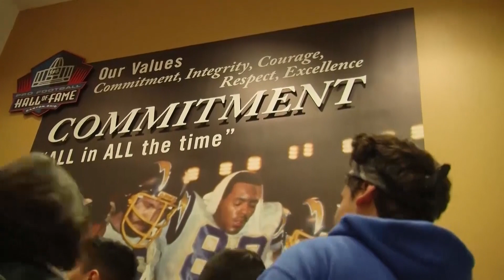Hall of Fame President David Baker on The Inspiration Project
“The Inspiration Project” will offer every coach, every teacher, every preacher, every First Responder, along with all of our military services a series of videos at no charge guaranteed to inspire you for your game for life. We believe you are the direct line to the future of the game and our country. Every day, you come face-to-face with our children, our grandchildren, our nieces and our nephews. You are a positive force on their lives. We believe with your help, the game we all love will not only continue to thrive for generations to come, but the youth you inspire will thrive as well, growing into amazing men and women of character. The Hall’s mission is simple, yet transformational: Honor the heroes of the game, preserve its history, promote its values and celebrate excellence everywhere. You are helping to spread our mission by taking these videos and sharing them with those in your sphere of influence. The men who have poured their hearts into creating these stories for you strive to make the world around them a better place for future generations. They all know they would not be where they are today without the invaluable life lessons learned from their own coaches, and through years of dedication to the game of football. Please see the first series of videos and see if you don’t agree. Now is the time more than ever in America to ensure this is seen by all for a weekly dosage of “inspiration” guaranteed to teach you lessons for your life’s game plan.